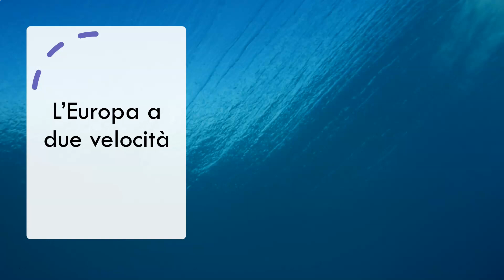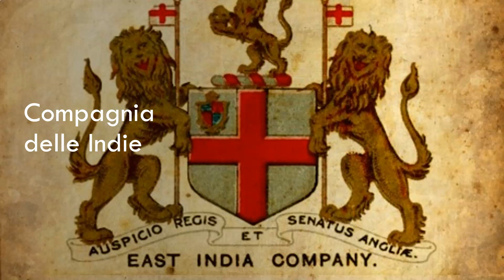L'EUROPA DEL 600, UN TRENO A DUE VELOCITA'!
L' Europa nel '600 è caratterizzata da :
Marginalizzazione dell’economia mediterranea
Ribaltamento dell’andamento dei prezzi (dall’aumento al calo tendenziale)
Calo del volume degli scambi
Calo dell’afflusso di argento e oro dall’America
Diminuzione della produzione